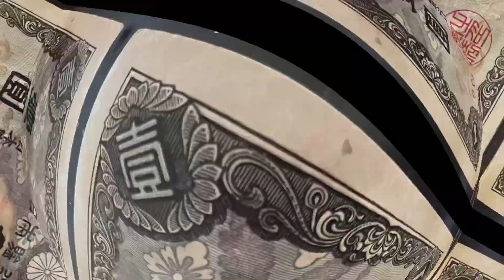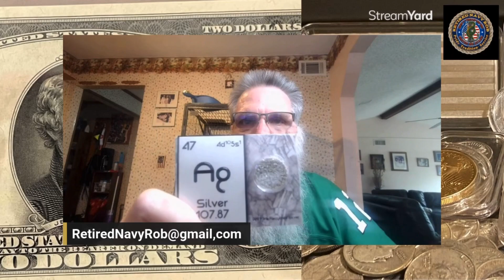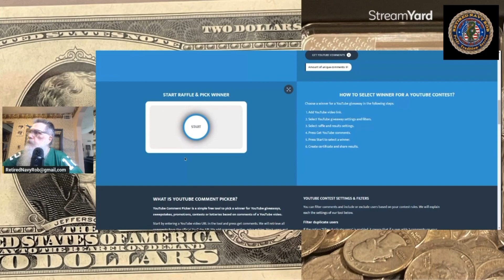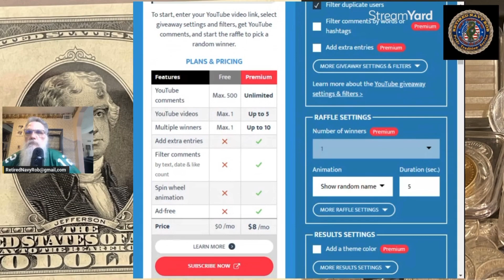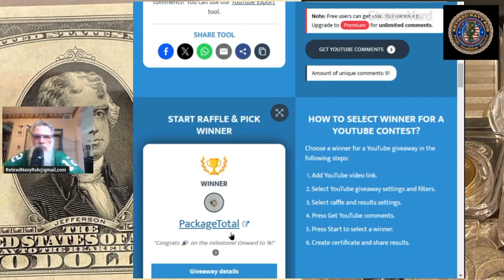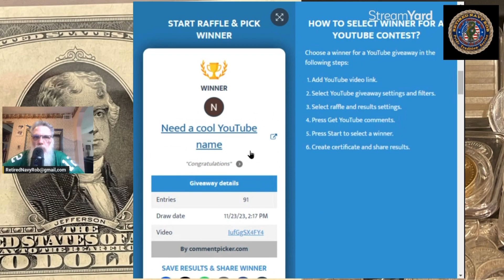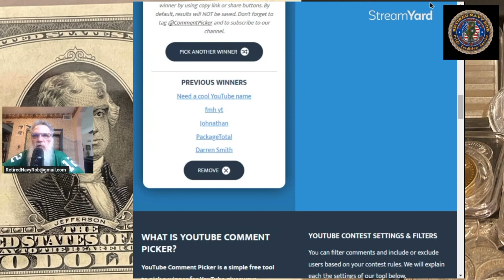500 Subscriber GAW winners.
All prizes not claimed by 12/7/2023 will be forfeited

Gold back Utah - Darren Smith - @darrensmith9564

Gold Back New Hampshire - PackageTotal  _ PackageTotal

Gold  Back Nevada - Johnathan - @fanofgermanmedal5308

Funny back 1928 Fmh yt - @fmhyt
CSA $10 Need  a cool youtube name - @YouTubeNewbie-mu3uq

Paydirt & Pan - WillN0 - @WillN0